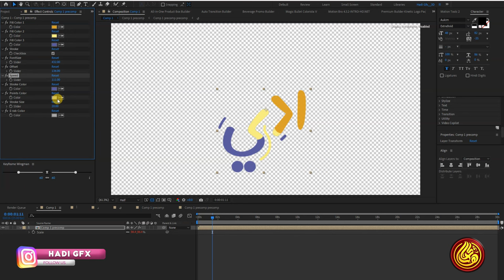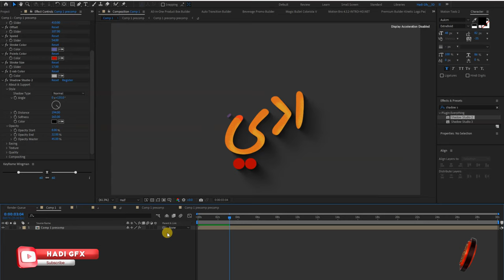Farabi ligature type animation tool for After Effects, Caligraphy Write in After Effects,Demo